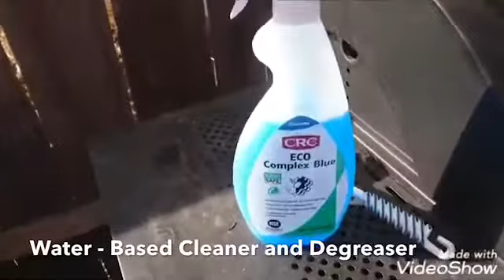CRC ECO COMPLEX BLUE Concentrates Cleaner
CRC Eco Complex Blue

KEEP OTHER HIGH-TOUCH SURFACES FREE OF GERMS
If the surfaces you touch are contaminated with pathogens, you will infect everything you touch (including yourself).

Concentrated cleaner compatible with most of the surfaces and the environment. Excellent in removing all types of
contamination from all types of surfaces.
Convenient on a hand sprayer.

APPLICATIONS
• Machinery cleaning
• Equipment and parts cleaning
• Pressure washer
• Ultrasonic cleaning
• Steam cleaning
• Hard surfaces and fabrics
• Building maintenance
• Marine maintenance
• General cleaning and degreasing
• Driveway, floor cleaning
• Stainless steel, glass, counters
• Automobiles, vans, forklifts, trailers